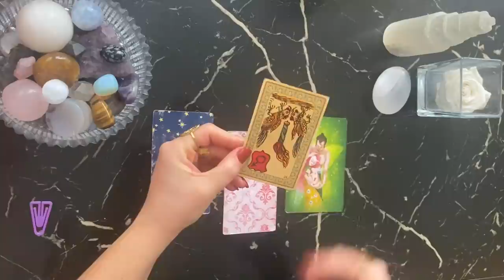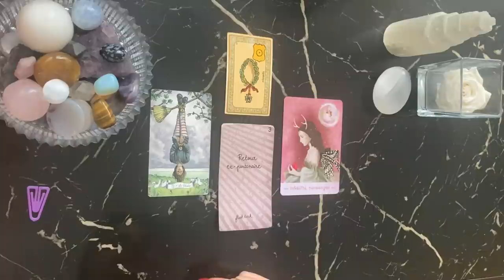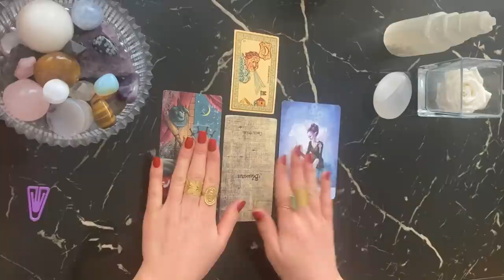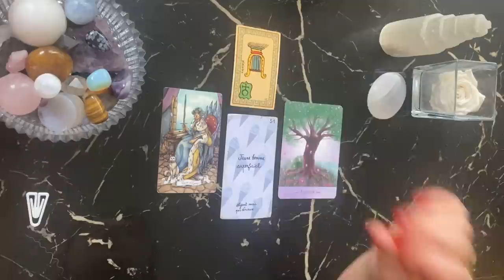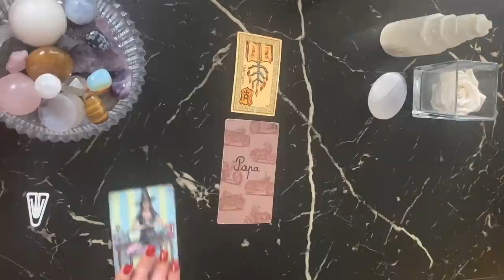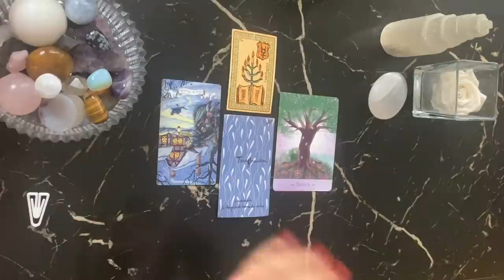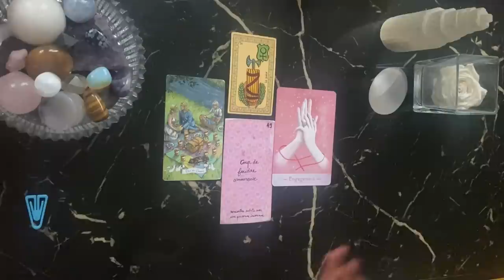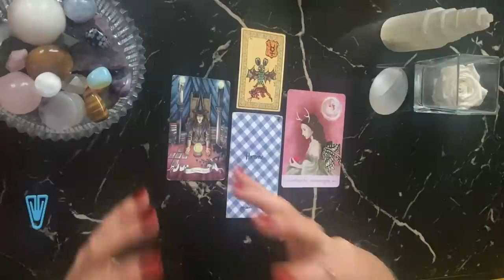TA VIE SENTIMENTALE dans 3 mois, 6 mois & 9 mois ❤️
Choix 1 • 01:02
Choix 2 • 16:54
Choix 3 • 29:08

Bisous 💛

Oracles utilisés dans les vidéos autres que mes créations :
Le Tarot Histoires de sorcières - D. Blake & E. Alba
L’Oracle Belline - B-P Grimaud
L’Oracle de la Paix - T. Salerno & L. Williams
Le Dixit (& ses extensions) - Libellud
Yggdrasil - Haukur Halldorsson et G. Hauksdottir
L’Oracle de la lune - C. Smith & J. Astrop
Lumière de fée - Valérie Motté & Stéphanie Roze
L’oracle de l’art - Pyramyd éditions